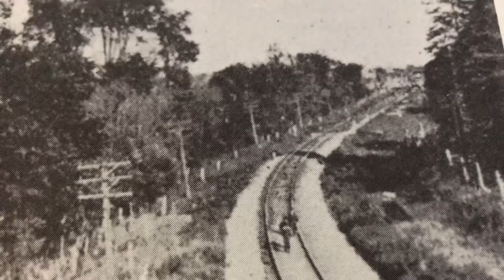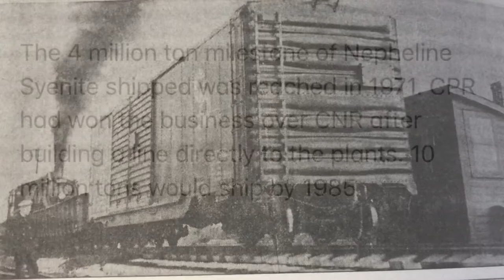A couple old photos of CP Rail Havelock, Ontario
May 2021

A couple old shots from Harold Hunter’s books. Photographers unknown.

A view East showing the (removes) old Co-op siding between the mainline and highway which ran from around the current Hardware to Chinese Restaurant. This photo is pre 1929 as the original train Station can be seen upper mid left.

Another 1880s shot at mile 94.3 looking East to Havelock/Cty rd 30 from just around the bend.

CN originally had the Nephton business. Shipping by truck then boat to a plant in Lakefield. CP dipped into this in 1953 also by truck (not unlike the current IKO transloading here) , then fully dived in and won it all by building the Nephton Subdivision in 1954 and later expanding to the new site at Blue Mountain.

Along the proposed VIA HFR route.